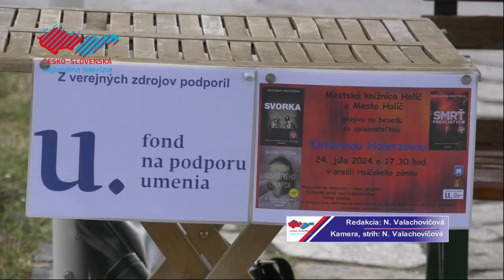Beseda so spisovateľkou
Projekt Mestskej knižnice Holíč s názvom "Zámocké letné noci s detektívkou" pokračoval ďalšou besedou so spisovateľkou Katarínou Holetzovou. Rodáčka zo Žiliny má za sebou už tri vydané diela. O čom jej knihy sú a čomu sa ešte popri písaní venuje, to sa dozviete v nasledujúcej reportáži.